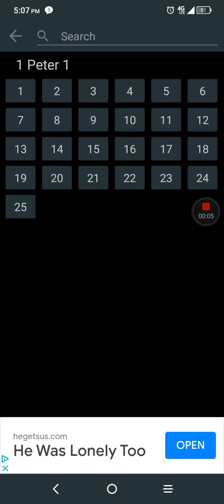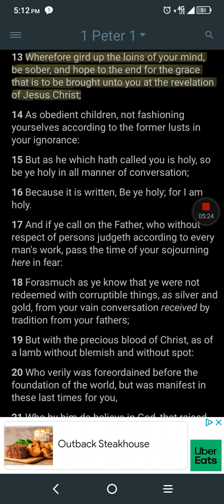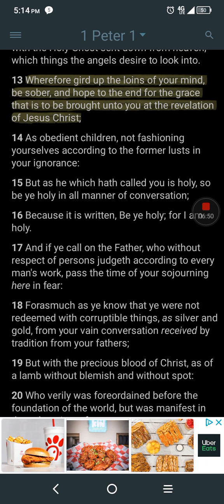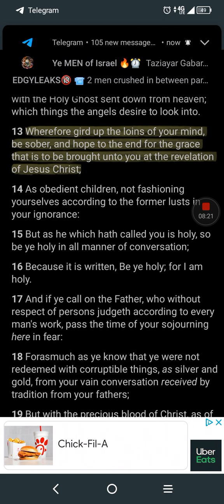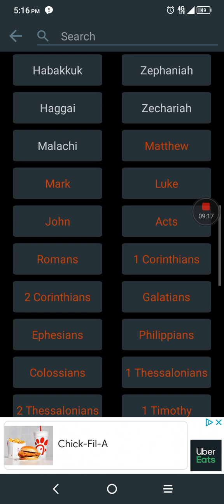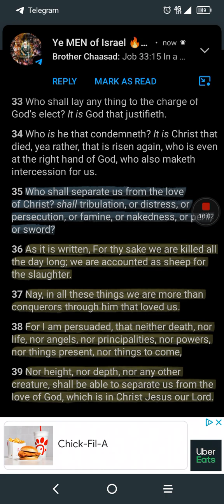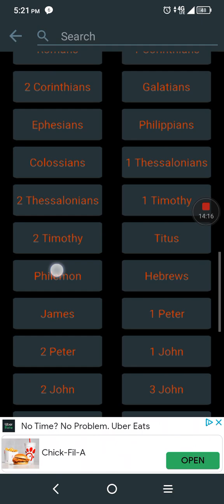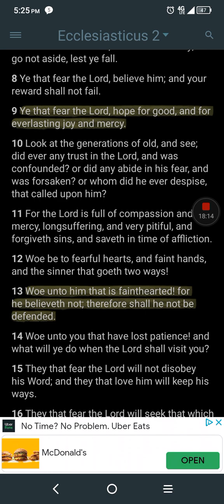Gird Up The Loins Of Your MIND (Wait Upon The LORD)